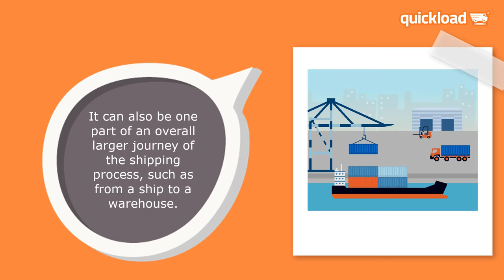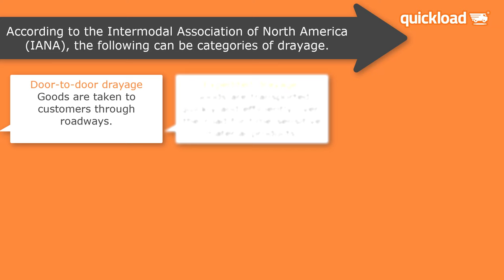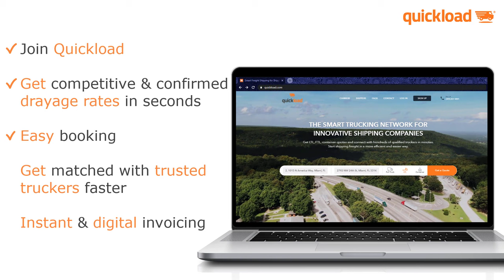What is DRAYAGE? | Learn everything about Container Shipment | QuickLoad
We compiled everything about Drayage for you.
Watch out and don’t forget to share your feedback with us!

QuickLoad is a Smart Trucking Platform that connects shippers to trusted carriers. With QuickLoad, companies ship their loads quickly and efficiently without any phone calls - by just using this online freight platform.